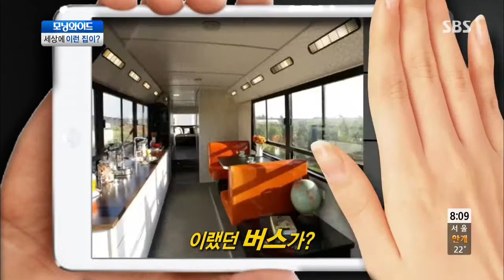모닝와이드 130910 #9(6)